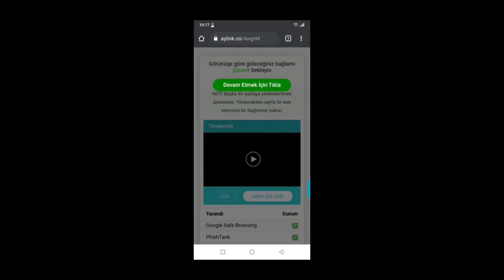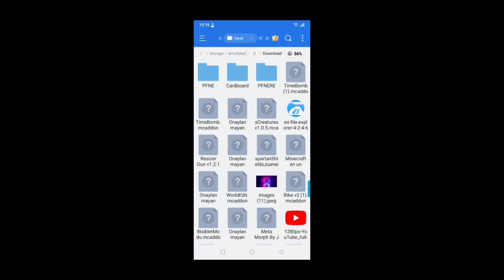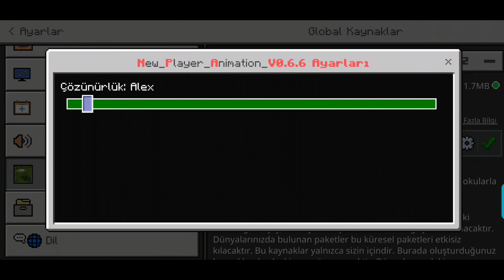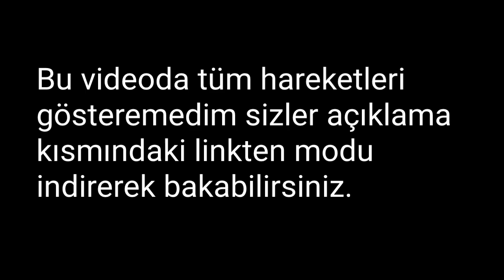MİNECRAFT GERÇEKÇİ HAREKETLER MODU NASIL İNDİRİLİR!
Gerçekçi Hareketler Modu Nasıl Kurulur?

İlk önce vermiş olduğum linkten indirin daha sonra bildirime dokunup Minecraft ile aç ı seçin istediğiniz dünyanın yanındaki kalem simgesine dokunun ve oyun menüsünden denemeler sekmesi altında tatil oluşturucu özellikleri özel biyom oluşturma ve diğer modifikasyon becerileri seçeneklerini aktifleştirin. Eklentiler sekmesinde kaynak paketleri kısmından paketi etkinleştirin aynı işlemi davran paketleri için de yapın işlem bu kadar.

🔔 | Videolardan anında haberdar olmak için bildirimleri açmayı unutma!

💬 | Çekmemi istediğiniz modlar varsa discord adresimizdeki (video için öneriler) kanalına yazabilirsiniz.

minecraft minecraft mod minecraft gerçekçi hareketler modu minecraft gerçekçi hareketler modu nasıl yüklenir mcpe